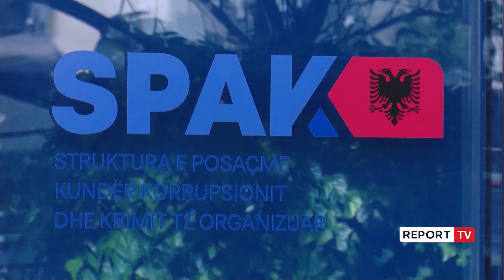Planifikuan vrasjen e Inez Hajrullës, goditet 'trekëndëshi' kriminal në Vlorë, arrestohet 35-vjeçari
Një 35-vjeçar me tre identitete është arrestuar në Vlorë gjatë një operacioni të policisë të udhëhequr nga SPAK, si pjesë e një grupi kriminal që kishte planifikuar vrasjen e Inez Hajrullës. I arrestuari është Muharem Koroveshi, ndërsa dy bashkëpunëtorët e tij janë në kërkim#reportTV